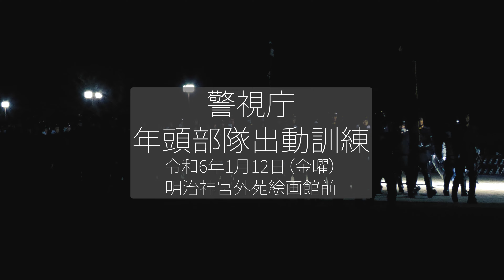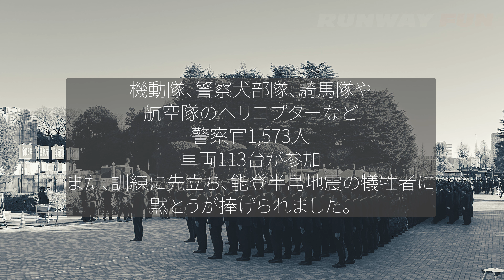[4K保存版/49分]密着！警視庁！年頭部隊出動訓練 夜明け前の行進リハーサルも収録！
0:00　夜明け前の行進リハーサル
1:10　巡閲予行
1:12　巡閲待機
2:50　巡閲予行終了
3:53　部隊入場
5:50　指揮官入場
7:01　警視総監臨場
8:03　黙とう
9:58　国旗掲揚
11:24　巡閲
19:40　分列行進（徒歩、騎馬隊、航空隊他）
37:34　分列行進（車両部隊）
46:15　部隊入場